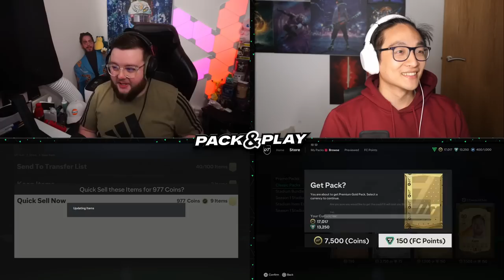I Got My First DOUBLE WALKOUT IN FC24!!!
In this episode of EAFC24 Pack & Play we use Futties Marcus Rashford as the marquee player against @ItsJames